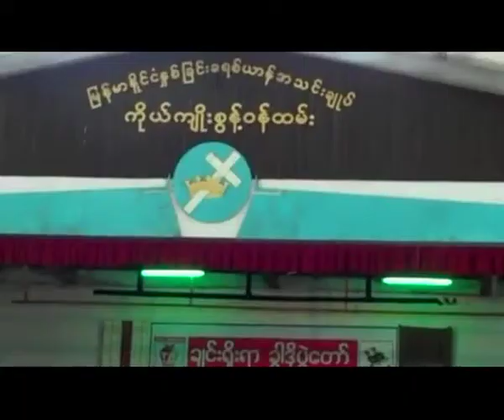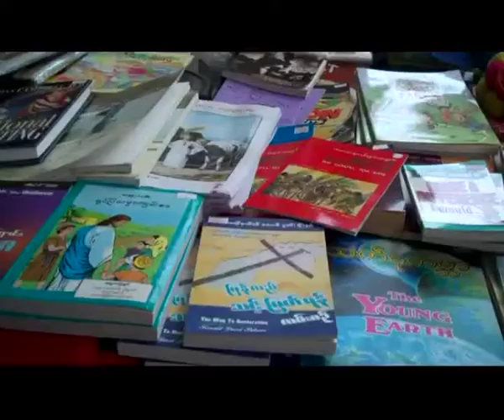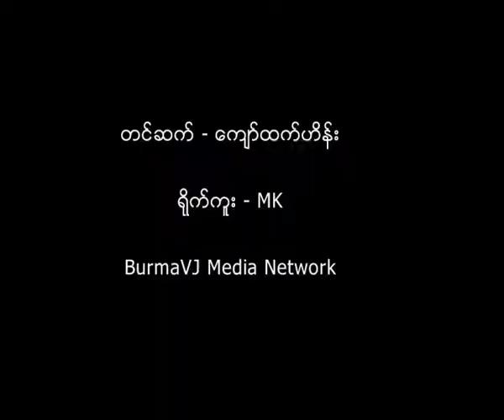Khuado, traditional Chin festival held in Yangon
ခ်င္းအမ်ိဳးသားေတြရဲ႕ ခ်င္းရိုးရာ ခြါဒိုပြဲေတာ္ကို အခုလ (၂၉)ရက္ေန႔က ရန္ကုန္ျမိဳ႕ရွိ ၿမန္မာနိုင္ငံႏွစ္ၿခင္း ခရစ္ယာန္အသင္းခ်ဳပ္မွာ က်င္းပျပဳလုပ္သြားခဲ့ပါတယ္